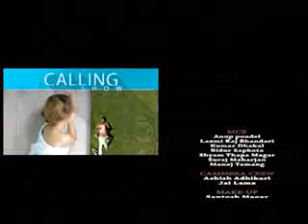Playstore New Episode - Interview With Rukman Limbu 2017